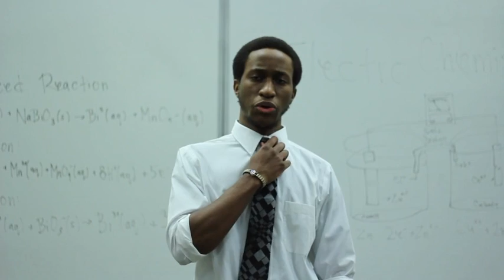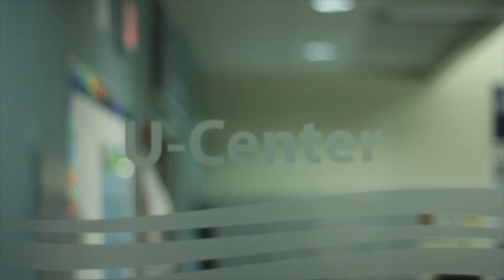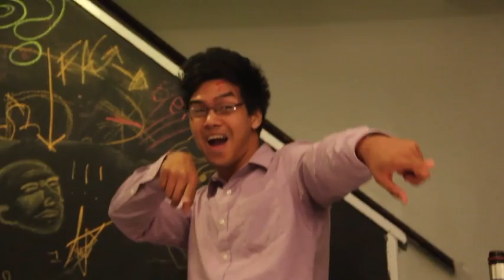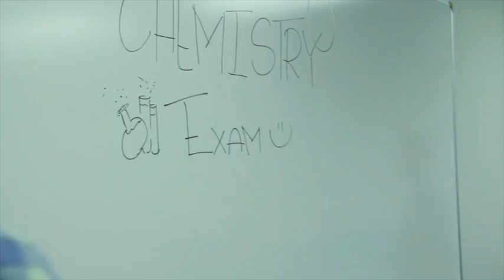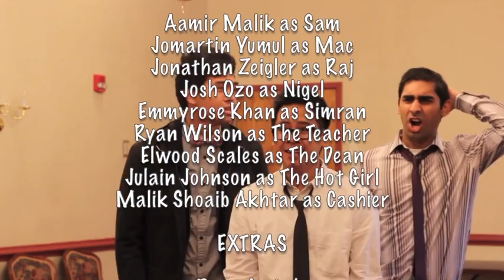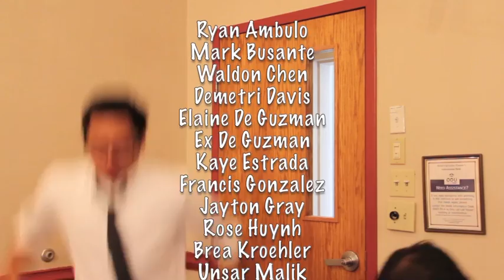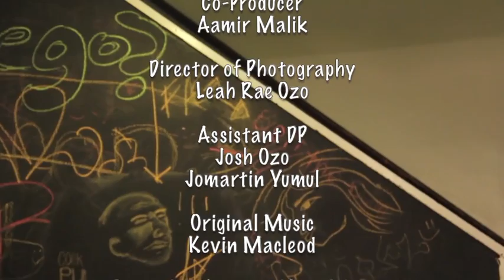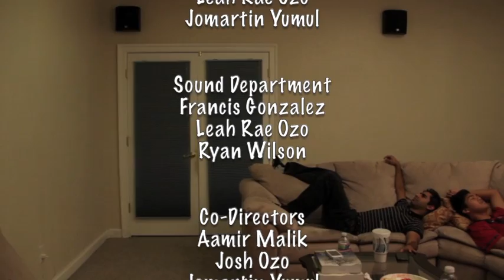SLACKERS | Episode 1 "Pilot"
Title: SLACKERS | Episode 1 "Pilot"

After four, college students haze the foreign exchange students, they are forced to serve a 36-month long community service; By the order of the Dean, they will withhold their sentence by serving on the E-Board for the South Asian Student Association (SASA).

CAST

Aamir Malik as Sam
Jomartin Yumul as Mac
Jonathan Zeigler as Raj
Josh Ozo as Nigel
Emmyrose Khan as Simran
Ryan Wilson as The Teacher
Elwood Scales as The Dean
Julain Johnson as The Hot Girl
Malik Shoaib Akhtar as Cashier

EXTRAS

Ryan Ambulo
Mark Busante
Waldon Chen
Demetri Davis
Elaine De Guzman
Ex De Guzman
Kaye Estrada
Francis Gonzalez
Jayton Gray
Rose Huynh
Brea Kroehler
Unsar Malik
Jodie Mirador
Richard Olaes
Leah Rae Ozo
Ira Patterson
Djay Requina
James Sales
Dexter Smith
Jordan Willey

Producer
Francis Gonzalez

Co-Producer
Aamir Malik

Leah Rae Ozo

Assistant DP
Josh Ozo
Jomartin Yumul

Song #1: Scheming Weasel Faster
Song #2: Cut and Dry
Song #3: Sneaky Adventure
Song #4: Divertissement

SLACKERS Theme
Yearbook Long

Film Editor
Jomartin Yumul

Casting
Francis Gonzalez
Aamir Malik
Leah Rae Ozo
Jomartin Yumul

Sound Department
Francis Gonzalez
Leah Rae Ozo
Ryan Wilson

Co-Directors
Aamir Malik
Josh Ozo
Jomartin Yumul

Created by Aamir Malik

Capture Movement Films
Nano World Production